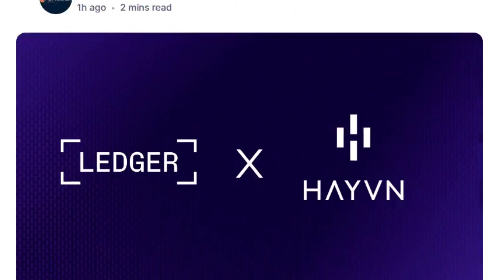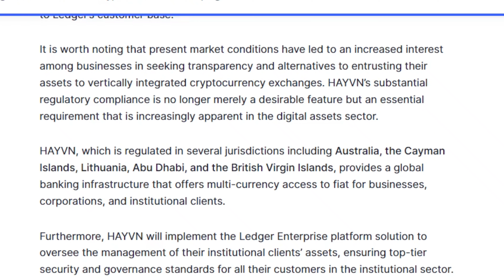HAYVN's New Ledger Integration | Crypto-to-Fiat Off-Ramping Made Easy with HAYVN and Ledger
In this video, we dive into the exciting partnership between HAYVN and Ledger, two industry leaders in the world of cryptocurrency. Discover how HAYVN, a trusted financial institution specializing in digital assets, has joined forces with Ledger, renowned for their cryptocurrency hardware, to make Crypto-to-Fiat Off-Ramping easier and more secure than ever before.

This collaboration empowers users of Ledger's Ledger Live service to seamlessly convert their crypto holdings back into traditional fiat currencies, providing a secure and reliable pathway for cryptocurrency enthusiasts. Learn how Ledger Live simplifies the process of buying cryptocurrencies with fiat money and storing them securely on Ledger hardware wallets.

This strategic alliance underscores the commitment of both HAYVN and Ledger to prioritize security and transparency in the crypto space. As the demand for trustworthy crypto-to-fiat solutions grows, HAYVN's regulatory compliance across multiple jurisdictions, including Australia, the Cayman Islands, Lithuania, Abu Dhabi, and the British Virgin Islands, becomes increasingly vital.

Additionally, HAYVN will implement the Ledger Enterprise platform to manage institutional clients' assets, ensuring top-tier security and governance standards for businesses, corporations, and institutional clients. Join us in exploring this exciting partnership and the future of secure crypto-to-fiat off-ramping with HAYVN and Ledger.

HAYVN's New Ledger Integration
Crypto-to-Fiat Off-Ramping Made Easy with HAYVN and Ledger
HAYVN's Crypto-to-Fiat Off-Ramping with Ledger
HAYVN and Ledger
HAYVN and Ledger's Innovative Approach
HAYVN
HAYVN News
Ledger
Ledger Wallet
Ledger Wallet News
Crypto-to-Fiat Transactions
Crypto-to-Fiat Transactions With Ledger
Crypto-to-Fiat Transactions Ledger Integration
Crypto-to-Fiat Off-Ramping
Ledger Live
Crypto Wallet News
Ledger Hardware Wallets News
crypto mash
English
Crypto Podcast
Podcast
crypto
crypto news
crypto news today
cryptocurrency
cryptocurrency news